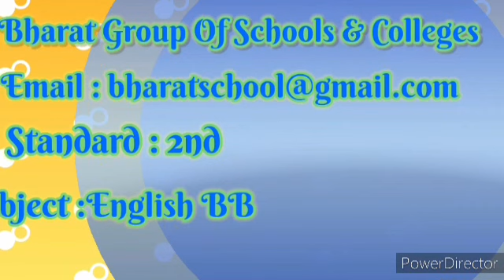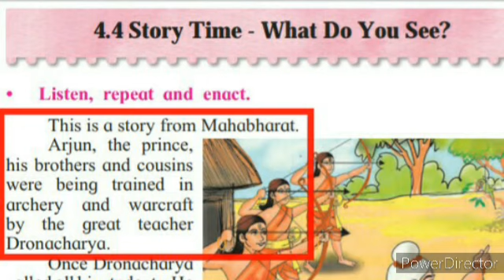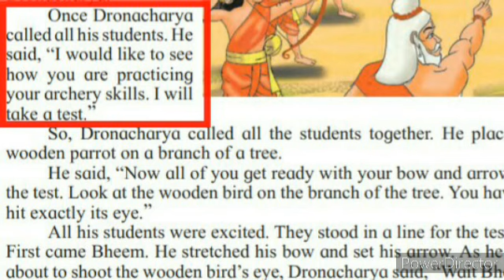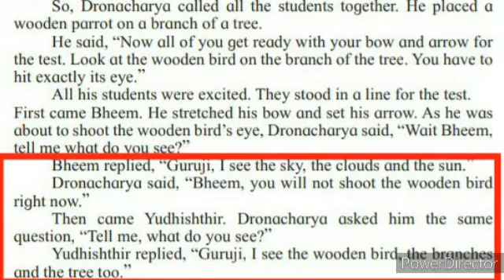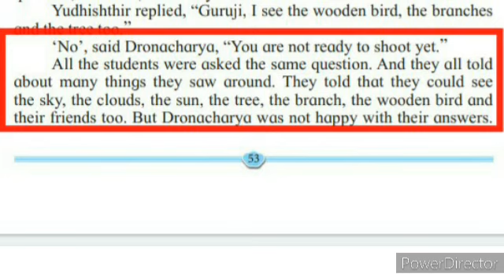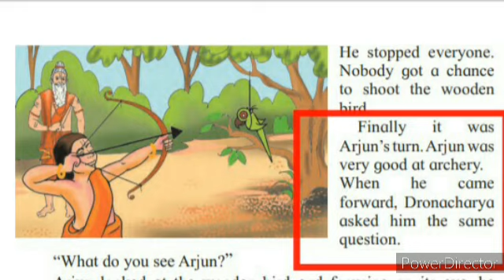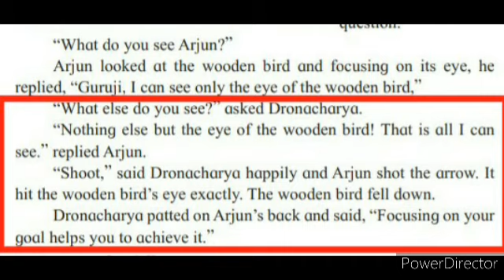2nd - English - 28.01.2021